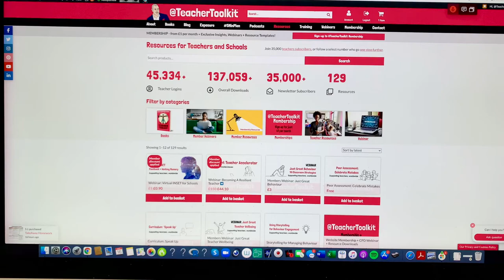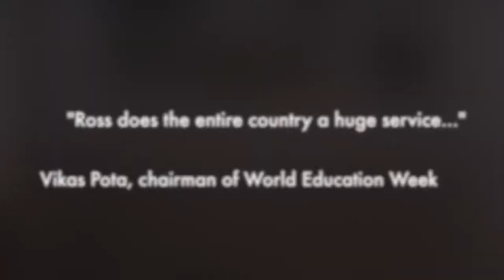Mark Plan Teach 2.0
Mark. Plan. Teach. 2.0 includes an illustrated visual booklet, a foreword by Professor Andy Hargreaves and exciting new ideas in line with current best practice, recent thinking and developments around marking and feedback.

There are three things that every teacher must do: mark work, plan lessons and teach students well. This refreshed guide from me(!) is packed full of practical ideas that will help teachers refine the key elements of their profession. Mark. Plan. Teach. 2.0 shows how each stage of the teaching process informs the next, building a cyclical framework that underpins everything that teachers do.

With teachers' workload still at record levels and teacher recruitment and retention the number one issue in education, ideas that really work and will help teachers not only survive but thrive in the classroom are in demand. Every idea in Mark. Plan. Teach. 2.0 can be implemented by all primary and secondary teachers at any stage of their career and will genuinely improve practice. The ideas have been tried and tested and are supported by evidence that explains why they work, including current educational research and psychological insights from Professor Tim O'Brien, leading psychologist and Honorary Professor at UCL Institute of Education.